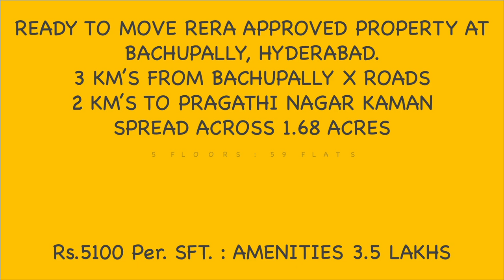Ready to Move property RERA Approved at Bachupally, 2 & 3 BHK Flats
RERA APPROVED PROPERTY AT BACHUPALLY, HYDERABAD.
3 KM’S FROM BACHUPALLY X ROADS
2 KM’S TO PRAGATHI NAGAR KAMAN
SPREAD ACROSS 1.68 ACRES
5 FLOORS : 59 FLATS
EAST AND WEST FACE FLATS
2 BHK : 1166 SFT. & 1220 SFT.
3 BHK :  1550 SFT, 1625 SFT.
Rs.5100 Per. SFT.

AMENITIES 3.5 LAKHS
Entry Lounge
Premium Quality Construction
EarthQuake Resistant Design
Vastu Compliant
Outdoor Gym
Kids Play Area
Solar Fencing
Roof Garden
DG Backup
Rain Water Harvesting
Terrace Party Zone

Regards

Y Raghavendra
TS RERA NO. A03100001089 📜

housesinalwal#villasinalwal#housesinkompalli#villasinkompallihousesinhyderabad#independenthousekompalli#housesinkompallihyderaba#kompallyhouseforsale duplexinkompally suchitraduplex kompallysuchitraflathouse houseforsalekompally houseforsalesuchitra duplexvillahyderabad hyderabadvilla kompallyduplexvilla duplex villa for sale in kompalli#lowpricehousesinkompalli#newhouesinkompalli#housesinhyderanadarea#housesinecil#houseforsalemalkajgiri#housesinasraonagar#housesinneredmet#villasinsaket#housesindammaiguda#housesinrampalli
housesinhyderanadareaHouse for sale in Hyderabad below 5 lakh 10 lakh 15 lakh 20 lakhHouse for Sale in Hyderbad
2 bhk house for sale in hyderabad
low price house for sale in hyderabad
House for sale in Hyderabad below 30 lakh 40 Lakhs, 50 lakhs 60 lakhs
independent house for sale in hyderabad below 40 lakhs independent house for sale in independent house for sale in hyderabad near hitech city
independent house for sale in hyderabad beeramguda
independent house for sale in hyderabad latest
independent house for sale in hyderabad lb nagar